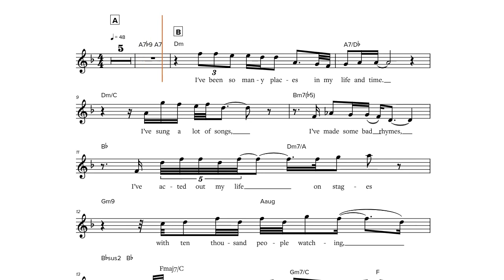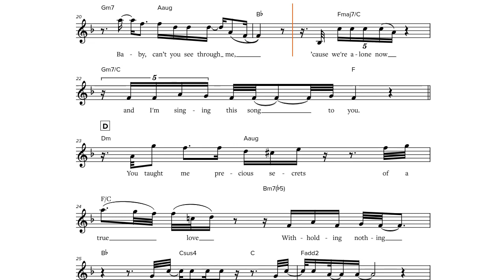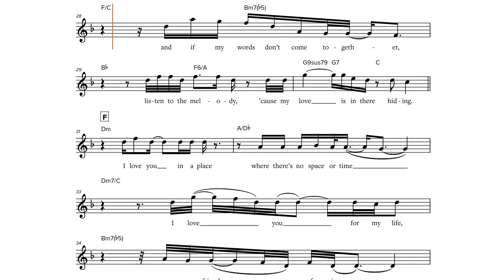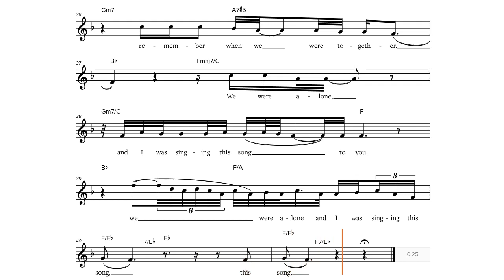A Song for You (Donny Hathaway, 1970), C-Instrument Play Along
A Song for You (Donny Hathaway, 1970), play along / backtrack / partitura for C-Instruments [Flute, Violin, Oboe, Voice, Karaoke, etc.].